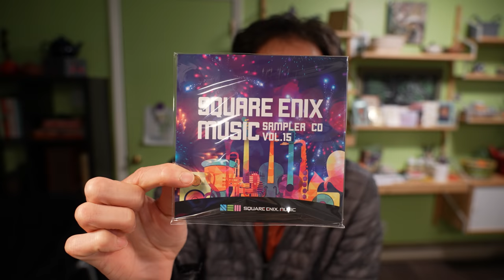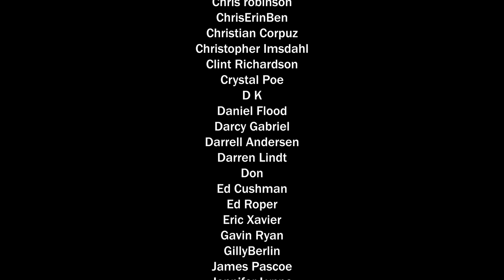The Workflow Balance